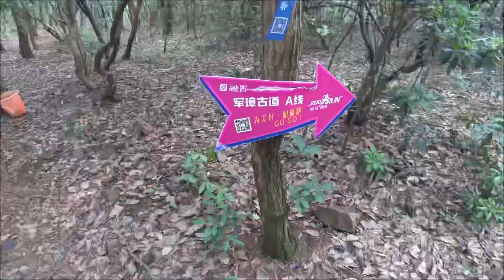20200517龙王山の古道を散歩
宝界山林公园からスタート。　その後、笔架山を通過して、古道を利用して、南下しました。　ゴールからバス停まで、徒歩２０分のおまけ付き。

この動画が皆さんの参考になれば幸いです。

★自己紹介★
現住所：中国江蘇省無錫市で単身赴任中
週末の中国生活を伝える動画になります。
このYoutube動画が、皆さんの参考になれば幸いと思い。。。

★歴史★
2018年10月：仕事の関係で中国へ単身赴任
2020年2月、コロナ感染拡大で、中国生活の動画撮影を開始